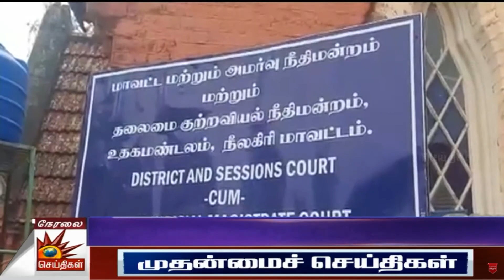கொடநாடு கொலை கொள்ளை வழக்கு - புதிய மாவட்ட நீதிபதி நியமனம்! | Edappadi | Jayalalitha | Kodanad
கொடநாடு கொலை கொள்ளை வழக்கு - புதிய மாவட்ட நீதிபதி நியமனம்!